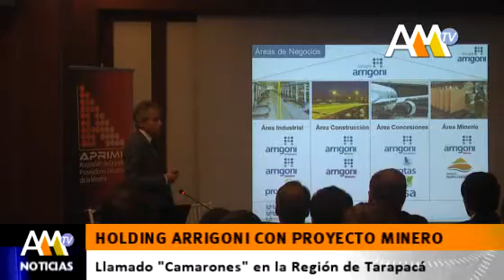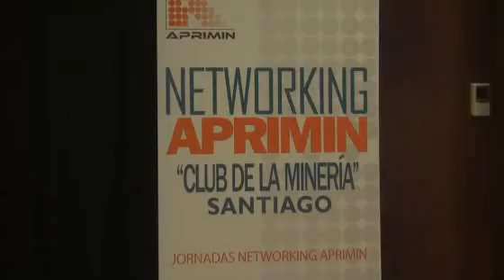Arrigoni y Küpfer en el último Networking de Aprimin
En la oportunidad las empresas Arrigoni y Küpfer se dieron a conocer frente a los asistentes y Komatsu Cummins presentó un programa de reinserción laboral a jóvenes condenados bajo la ley penal adolescente.